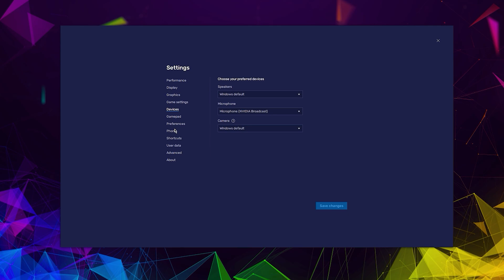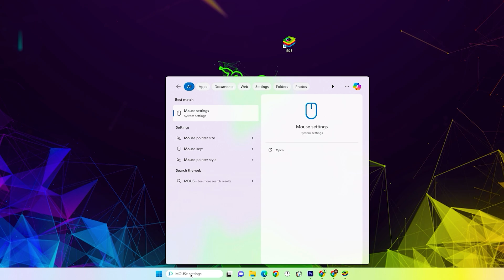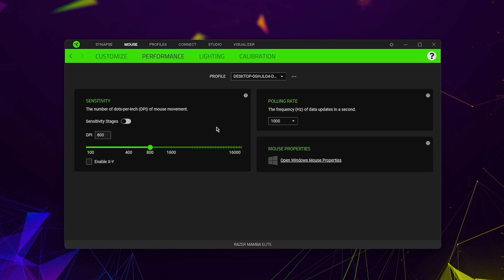SECRET SETTINGS : To Get 99% Headshots I Bluestacks 5 l Msi 5 (4K)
►Today in this video I'm gonna Tell you The settings to improve your headshots a lot. this video is based on bluestacks 5 and msi 5 settings  and best headshot settings so watch the video till the end

►TIME STAMPS
Preview : 0:00
► My Specs & Gear:
-Processor: i5 2400s
-Motherboard: Asus H61 Elite
-GPU: GTX 960 MSI edition
-RAM: 8GB ddr3 1600mhz
-Cabinet: AA tigers Hunting RGB
-3 extra fans for cooling
-PSU: 500W Dell
-Mic: Logitech Guitar Hero
-Headphone: 100rs cheap handsfree
-Mouse: Normal Branded
-keyboard: Storm K3

►Softwares I Use :
- Premiere pro 2020   (for editing)
- After effects CC       (for slowmotion + vfx)
- Photoshop CS6        (for thumbnails)

Tags (ignore)
100% headshots trick in Free Fire

bluestacks 5 ff headshot setting
ff best headshot settings pc
msi 5 best headshot settings
bluestacks 5 headshot tweaks
best ff bluestacks settings
bluestacks settings for smooth gameplay
headshot sensitivity for pc
best high sensi for ff pc
ff pc sensitivity bluestacks 5
bluestacks 4 headshot setting
best tweaks for msi app player
how to increase fps in bluestacks

THE END !